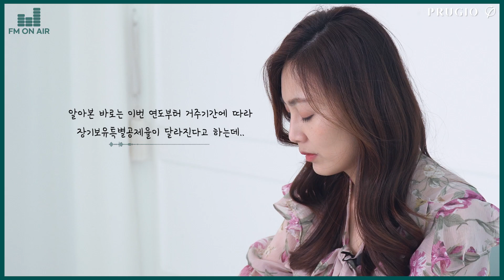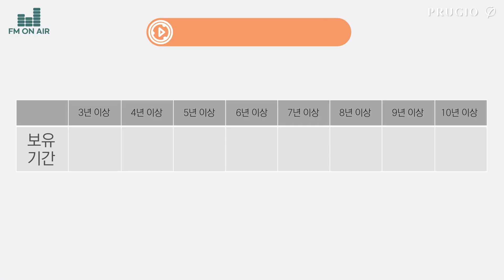Ep.31 양도 주택에 대한 장기보유특별공제, 2021년에는 어떻게 달라질까? ㅣPRUGIO FM 세무 On Air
세무에 관해 궁금한 점이 있다면 사연을 보내주세요!